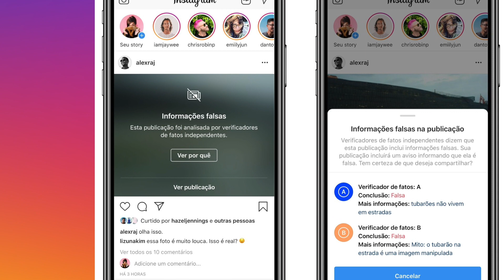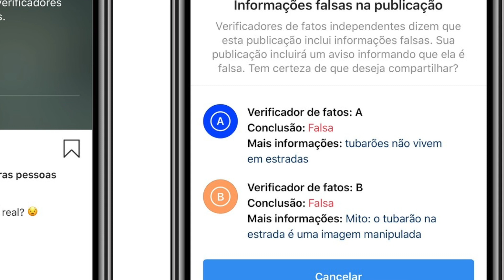Fake News no Instagram